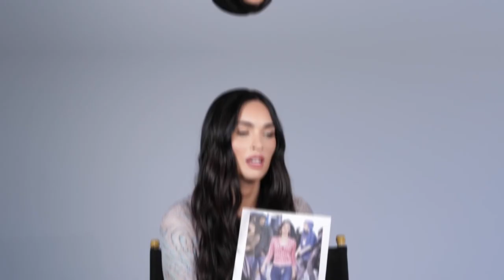DOES MEGAN FOX HAVE BODY DYSMORPHIA?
Charity Brigid brings you the latest celebrity and entertainment news, exclusive celebrity pics and videos , celebrity boyfriends, girlfriends and dating history, plus the hottest celebrity fashion and beauty trends.